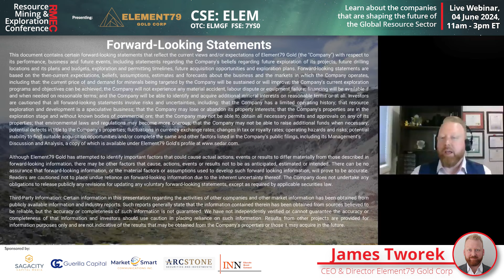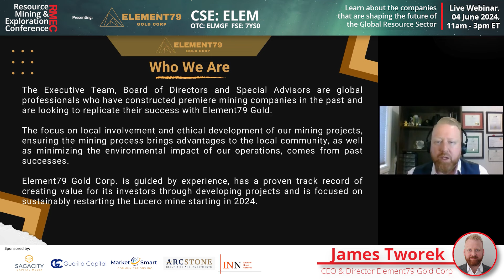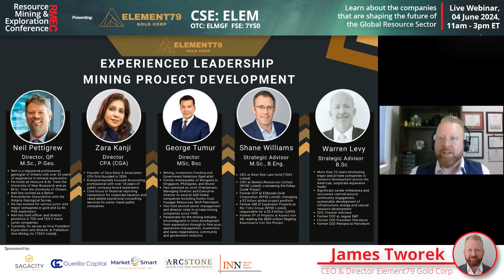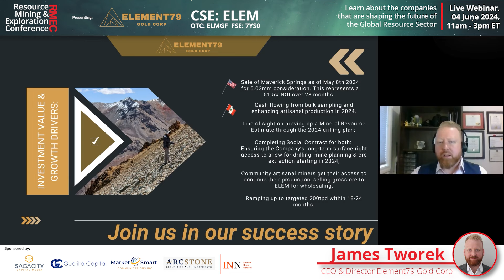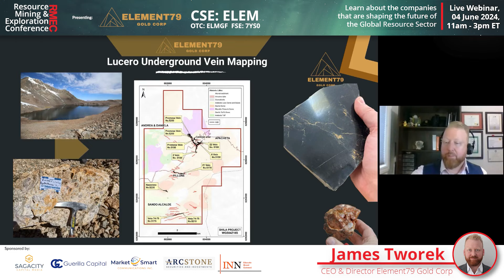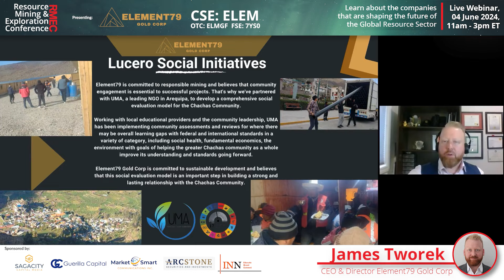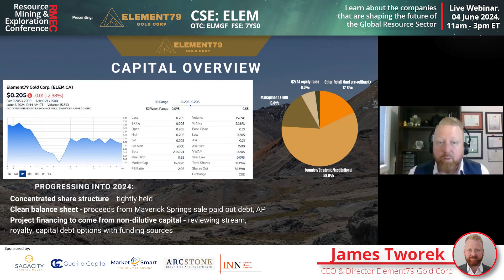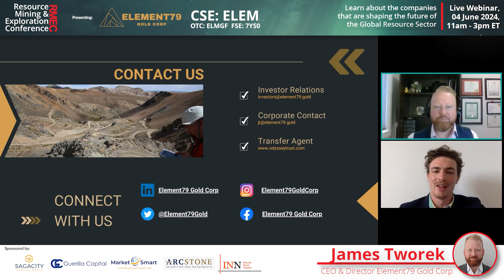Near Term Gold Producer Element79 Gold Corp Presents LIVE at RMEC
After clearing their balance sheet with the sale of Maverick Springs, CEO James Tworek of Element79 Gold Corp (CSE:ELEM / OTC:ELMGF) speaks about the the near term production potential of their flagship Lucero Mine project in Peru at RMEC.

About Element79 Gold Corp

Element79 Gold is a mining company focused on gold, silver and associated metals committed to maximizing shareholder value through responsible mining practices and sustainable development of its projects.

About RMEC:

RMEC (Resource Mining & Exploration Conference) is a unique virtual investor conference. The goal is to expose new investors, as well as our global network of retail and institutional investors, to vetted Exploration & Mining opportunities. The number of companies is limited, and the content is curated with investor time and interest being paramount. While not exhaustive by design, RMEC aims to present potential investments to new and seasoned resource investors by presenting the highlights for further research.

Each participating company hosts a live presentation and Q&A period afterwards, within approximately a 35min slot. The goal is to help investors learn about the junior companies that are shaping the future of the Global Resource Sector within a responsive and pressure free environment.

Sagacity Capital Media (SCM)  periodically accepts fees for content creation and sponsorship from public companies featured on this channel. This may include upfront cash payments and/or equity compensation as part of a standard agency agreement for paid media representation. Sagacity Capital Media  may also publish content for companies where an agency agreement had previously been established. All content displayed and/or distributed by SCM is provided as a source of information only, and should not be construed as investment advice.

The author(s) of this content, including the Principles of SCM, are not authorized to provide investment advice of any kind, explicitly or otherwise. Please contact a licensed Investment Representative before investing in any company referenced in this article or throughout the website.